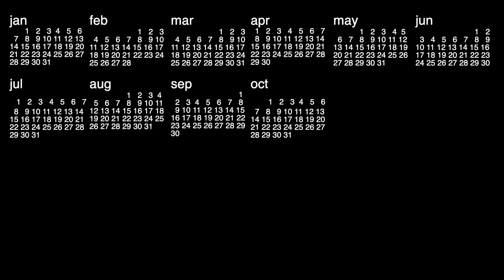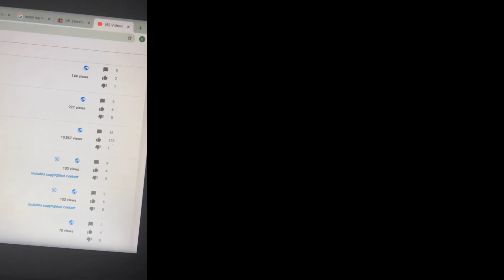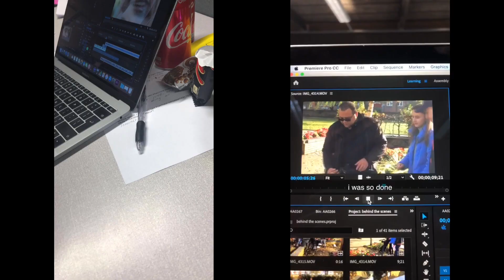2019.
right now, i find myself in the familiar position, that i find myself in every year, of having absolutely no words to even begin to describe the past 365 days. last year’s lows were very dark, and i thought it would be hard for life to throw any challenges at me this year that were worse than those of last, but i can’t even express how wrong i was. life was unbelievably testing at times, and there were some points where things just did not seem to be getting better… and then they did, or seemingly so, until it all came crashing down once more. that being said, i have also made so many amazing memories this year that, although some decisions i made were questionable and plainly stupid in hindsight, i hope to never forget. i luckily find myself in a place now, where things are going relatively okay, after the rollercoaster that was 2019, and i’m learning not to care so much about everything that has happened. about certain people. about certain situations. i really hope to go into, and through, 2020, not caring about these things anymore, which is a feeling i’ve never really had around the time of the new year - i’ve always felt i need more time to deal with things, or to process what has happened. for some reason, this year, i feel more at peace than i ever have done with the events of the year, and feel comfortable leaving it all in 2019, for the most part, at least.

this year has taught me so much, and i feel as though i’ve come away with something valuable from every not so great situation i’ve been in. it has been upsetting and painful to realise where some people’s loyalties, and priorities, lie, and this year showed me that people can really turn on you at the drop of a hat. i’ve been taught so many times not to put trust in the wrong people. another important lesson is that, if they’ve done it once and it hurt you, don’t give them an opportunity to do it again. not everyone is nice and some people simply just don’t want to see you happy, but they are not worth your time. manipulative people exist, and this year really proved this to me, and showed me that maybe i’m a bit naive in the sense of believing they’ll change. feel what you feel and don’t be ashamed to feel it, nobody has any right to tell you how to feel. process things in your own time. change can hurt… a lot, but everything happens for a reason and things will eventually work themselves out. this year made me learn these few of many things, and i really hope my future self reads back through this, having learnt from them.

i remember the 1st of january 2019 very clearly, and it’s so hard to comprehend that everything that has happened since then, has all happened this year. so much happened in 365 days (which is also why this is the longest year video i’ve made so far). this year has really felt like five. not that this year has dragged, but more that so much has happened this year: gcses, concerts, prom, new york (!), starting college… and i’m so glad i’ve been able to document it all. despite the largely negative words above, this year has actually been amazing too. exam season was actually one of the happiest times of my life, and summer carried that all on. i’m thankful for this year in so many ways, and i’m even more thankful to everyone who got me through it all, and more importantly, stuck with me through it all. i don’t deserve you all, you’re honestly the best x

anyway, some exciting videos coming in the new year, which i’ve been working on for a while (i know i’ve been so inactive)

speak soon x

{1,200}